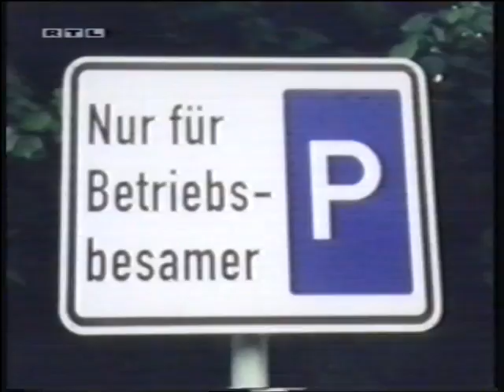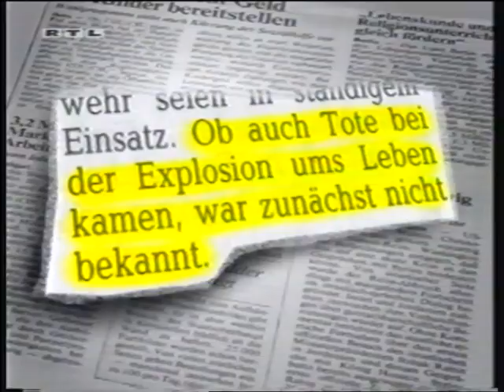Wie bitte?! - Quickies (Folge 98 + 99) (Comedy deutsch / german)